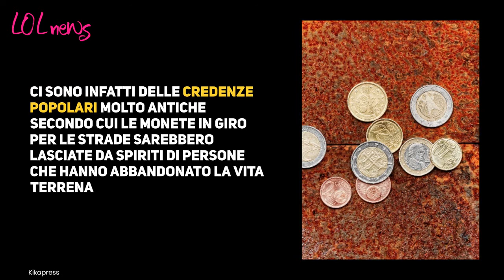Hai trovato delle monete per la strada? Ecco il significato nascosto che dovresti sapere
Sarà capitato a molti di noi di camminare per strada e trovare alcuni spiccioli per terra. Imbattersi in delle monete non sarebbe del tutto una casualità.

LEGGI ANCHE: -- Monete che valgono una fortuna: controllate nelle tasche. Potrebbero valere fino a 2000 €